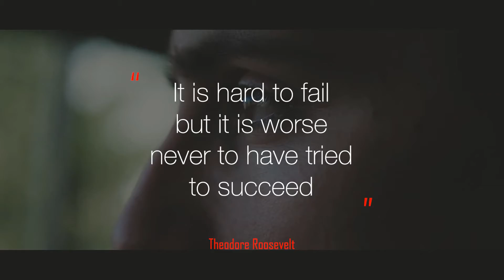Mind Reading, Misdirection, and the Myth of Motivation - Jonathan Pritchard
SetSchedule CEO Roy Dekel is joined by Jonathan Pritchard, amazing mentalist and consultant to numerous Fortune 500 Companies. Jonathan also shares his personal journey from the entertainment industry into consulting, and what it truly takes to maintain excellence.